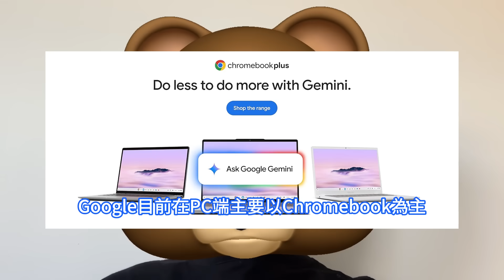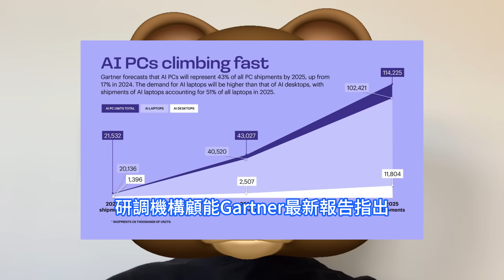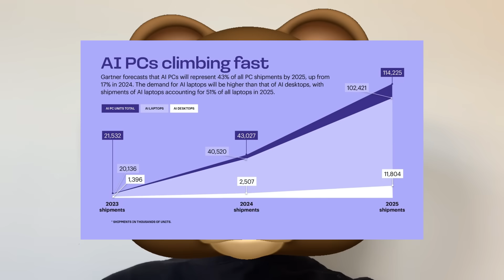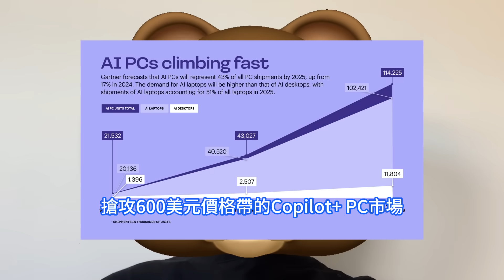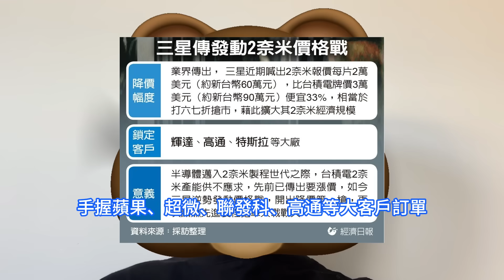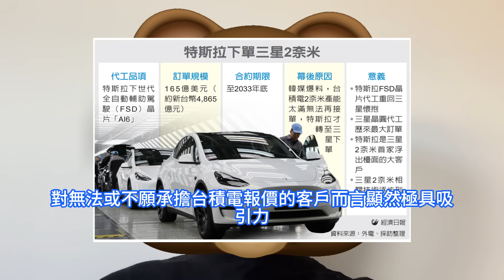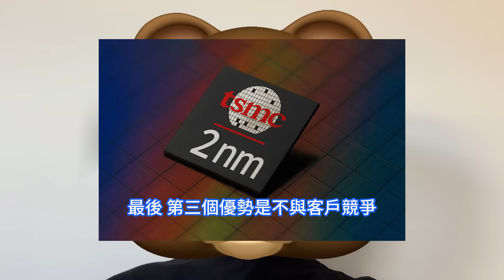真沒想到！三星2nm晶片代工挖台積電牆腳慘敗，以超絕三巨招簡單爆殺後患。SF2工藝短期內要靠低價撼動N2制程領先地位，難度非常高。谷歌攻AI PC新品：雙A、廣達、仁寶迎商機，市佔率衝向五成。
Google衝刺PC領域，有助壯大其生態圈，宏碁、華碩等品牌廠，以及廣達、仁寶等代工廠，有望迎來新一波商機。Google硬體副總裁Rick Osterloh在日前的高通驍龍峰會上證實，正研發以Android為基礎的PC電腦專案。隨著各大廠加大AI PC佈局力道，研調機構顧能Gartner最新報告指出，明年AI PC市佔率可望首度突破五成大關，成為市場主流。由於AI PC單價優於傳統PC，法人看好將助攻PC鏈獲利。DigiTimes指出，三星代工廠歷來擅長價格競爭。鑒於台積電現有及在建晶圓廠均處於滿產狀態且報價高昂，三星 2 萬美元 / 晶圓的定價，對無法或不願承擔台積電報價的客戶而言顯然極具吸引力。但台積電或許並不為此擔憂 ， 據報道，其 2nm 工藝已簽下 15 家大客戶，包括英特爾、AMD、聯發科及長期合作夥伴輝達，在該賽道的市場份額遙遙領先。